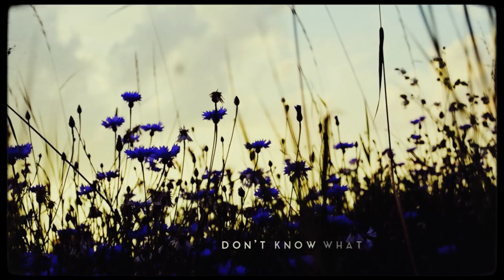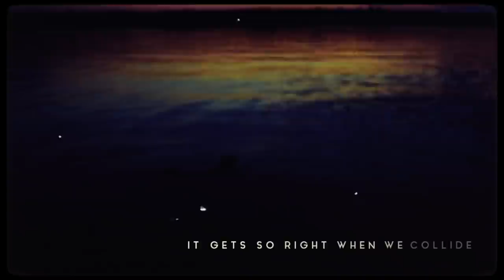Stranded Mermaid - Dust In The Badlands (Official Lyric Video)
Stranded Mermaid - Dust In The Badlands

They are mixing folk and western elements. Epic indie textures and dreamy vocals. They are a Swedish indie act Stranded Mermaid that has brilliantly created a unique soundscape related to such artists as Lana del Rey, Lykke Li and Highasakite. Coming from the music bands ”I don’t speak french” and ”Swedish Red Elephant”, the front singer Louise Lindenger brings Stranded Mermaid into a darker pop milieu. Their newest single ”Dust in The Badlands” is about mentorship, finding that magic creativity together with someone else, who also is struggling, and building something amazing out of nothing.